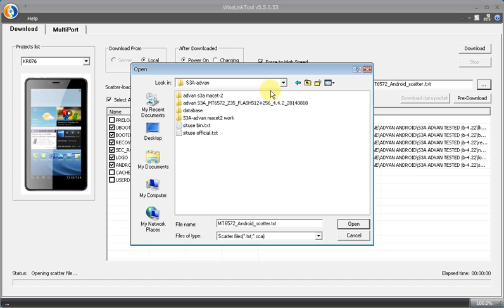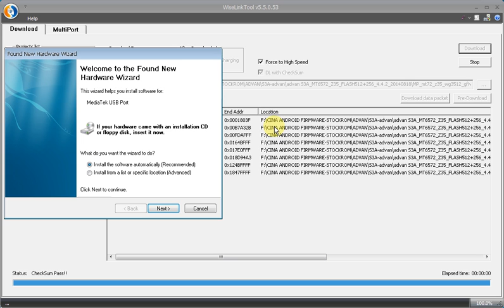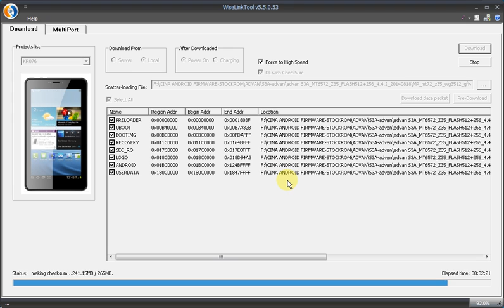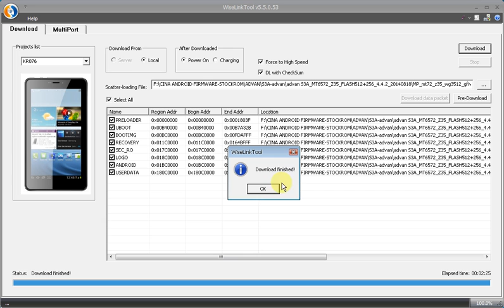Advan S3A Bootloop Solved with Wiselink Tools v.5